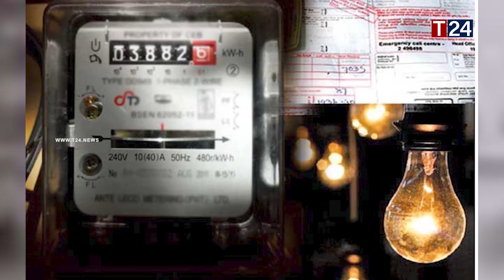சீமெந்து விலை திடீர் அதிகரிப்பு - 3000 ரூபாவாகும் அபாயம்